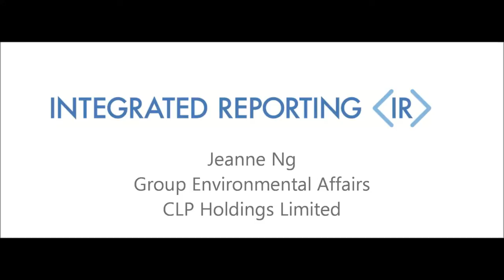Jeanne Ng, CLP Holdings on CLP's Involvement in the IIRC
Jeanne Ng, of CLP Holdings ― an investment holding company with subsidiaries engaged in the generation and supply of electricity in Hong Kong, Australia, and India, as well as investment holdings in power projects in the Chinese mainland, Southeast Asia, and Taiwan ― discusses her company's reasons for joining the Pilot Programme and its experiences as a participant in the programme.